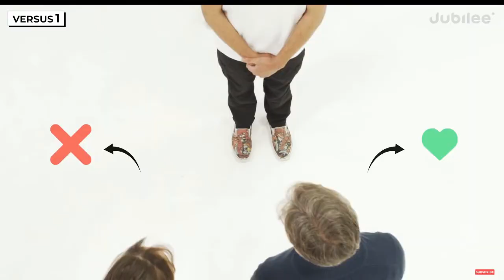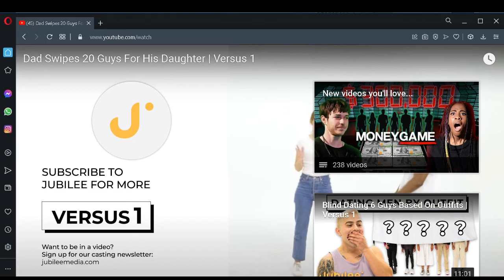Jubilee Dad Swipes 20 Guys For His Daughter | Versus 1 Reaction